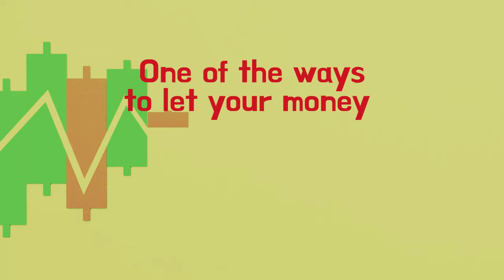Daniel Loh Market Updates: China & Hong Kong Stocks are Red Hot now!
If you do not wish to be left out of this Bull Market Run and would like to find out how to take advantage of this Bull Market, join our Investing Seminar this coming month.